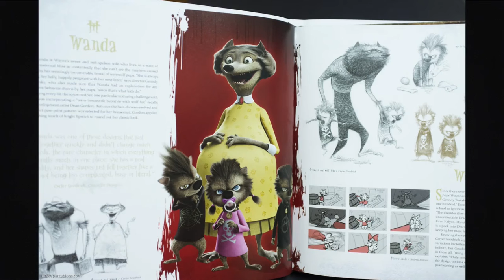Temel Sanat - Çizgi, Form ve Geometrik Şekiller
Temel Sanat - Çizgi, Form ve Geometrik Şekiller Eğitim Seti

Bu eğitim setinde, 3D animasyon projelerinin art konsept ve tasarım süreçlerinin temelini oluşturan, temel sanat eğitiminin giriş konusunda detaylar anlatılmıştır. İzlediğiniz tüm 3D animasyon örnekleri hayatlarına çizgilerini oluşturduğu eskizler, çizimler ve boyamalar olarak başlamıştır. 3D animasyon tasarımı temel olarak projede yer alacak olan karakter, kostüm, iç ve dış mekan, prop, araç, gereç, obje, sheading (kaplama), yüzey, renk ve oranların kısaca projenin tüm görsel içeriğinin 2 boyutlu olarak tespit edilmesidir. Temel olarak resim ve grafik sanatının yüzyıllardır var olan geleneksel esasları geçerlidir. Buda bizi derslerimizin başlangıç noktasına getiriyor, yani temel sanat eğitimi. Sizlerde bu eğitim setini izledikten sonra, temel sanat eğitiminin ana unsurlarına hakim olacak, 3D animasyon projelerini olmazsa olmazı olan art konsept ve tasarım giriş yapmış olacaksınız.

eğitim, video eğitim, sanat, grafik tasarım, çizim, temel sanat, şekiller